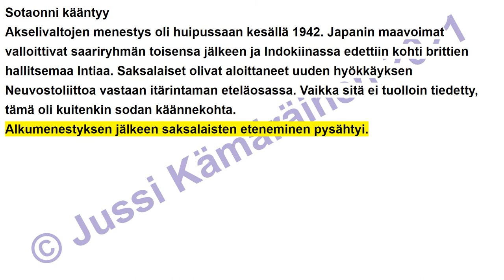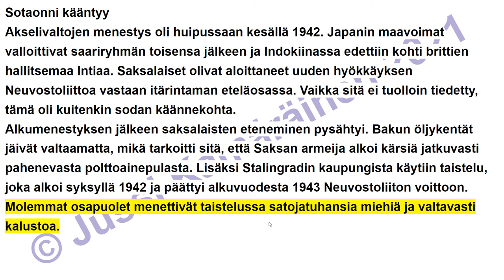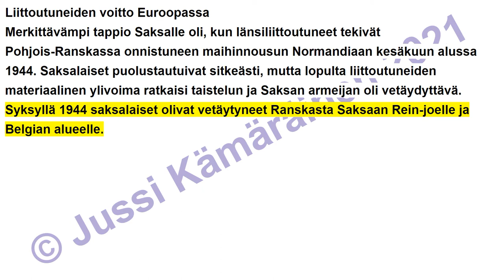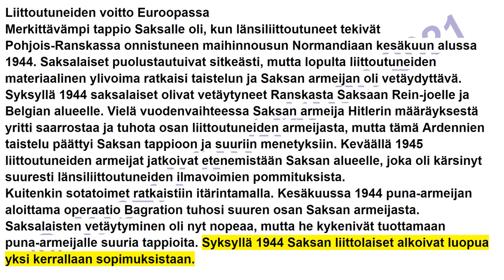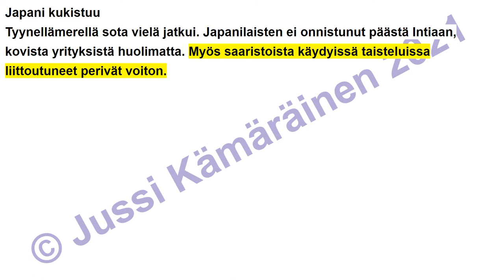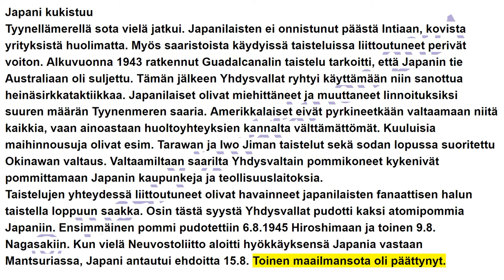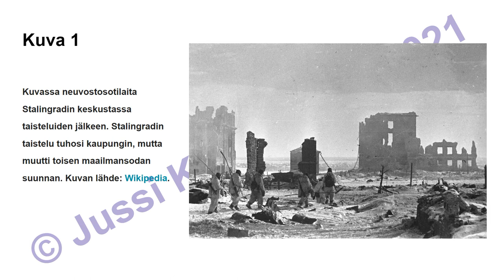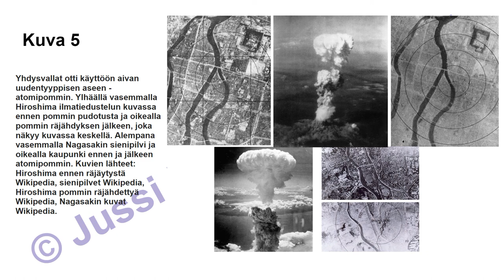8.-luvun 3/4-osa Toisen maailmansodan ratkaisu (8.-LK oppikirja)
Kirjoittamani peruskoulun 8.-luokan historian oppikirjan kahdeksannen luvun kolmas osa (3/4) äänikirjana. Vapaasti käytettävissä opiskeluun.